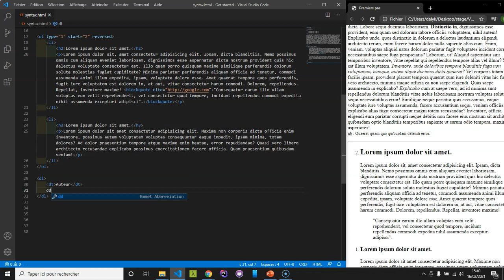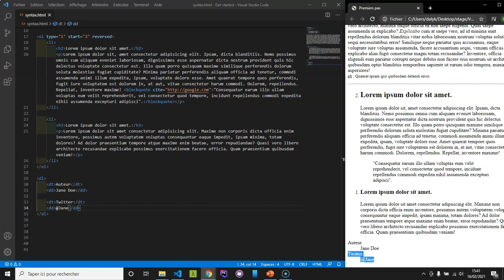HTML 5 - 2.5 : Associez vos données des listes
La vidéo "HTML 5 - 2.5 : Associez vos données des listes" est une leçon d'un cours d'introduction au langage de balisage HTML 5. Cette vidéo se concentre sur l'utilisation des listes pour structurer et afficher des données associées sur une page web.
Le présentateur commence par expliquer ce que sont les listes et pourquoi elles sont utiles pour afficher des données associées telles que des menus, des options de sélection, des éléments de navigation et des définitions. Il montre ensuite comment utiliser des balises sémantiques telles que ul, ol, li, dl, dt et dd pour structurer les listes sur une page web.
Ensuite, le présentateur explique comment associer des données de liste en utilisant les attributs HTML tels que type, value, start, reversed et id. Il montre également comment utiliser des balises sémantiques pour structurer les listes imbriquées et les listes de définitions.
Enfin, le présentateur explique comment personnaliser l'apparence des listes en utilisant des propriétés CSS telles que la couleur, la taille de police, la marge et le rembourrage. Il montre également comment utiliser des images et des icônes pour améliorer l'apparence des listes.
Cette vidéo est utile pour les développeurs web qui cherchent à apprendre comment structurer et afficher des données associées sur une page web en utilisant des listes et des balises sémantiques. Elle est également utile pour les débutants en développement web qui cherchent à apprendre les bases des listes et des attributs HTML associés.